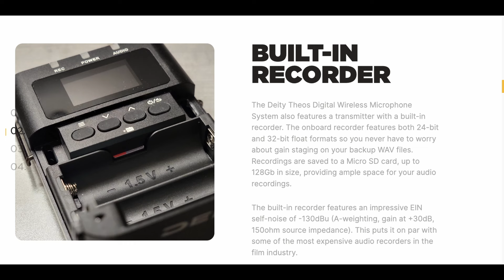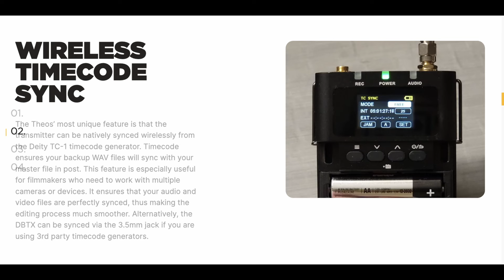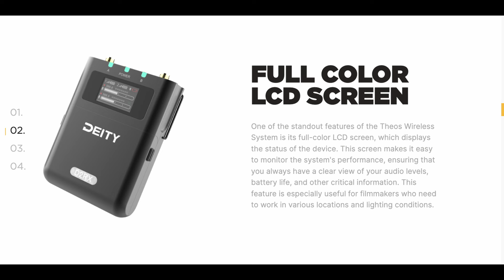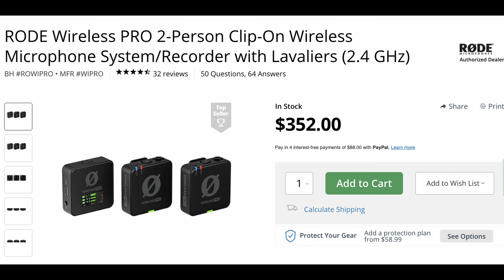好嘢推介 : 專業工作坊, Master Class on Lavalier Mic using, 不容錯過....Ping Hung WONG 王炳雄 (HKSC)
報名連結 :
《DEITY x  Viviana Sound Solutions》 MASTERCLASS 香港站